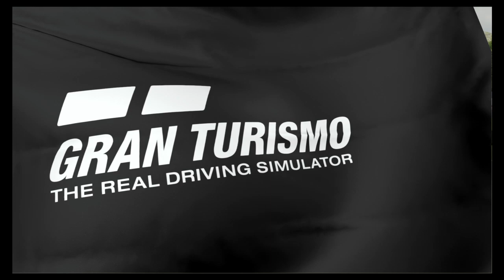Daily Race B | Group 3 | Autodrome Lago Maggiore- Full Course | Respect to all in this Race